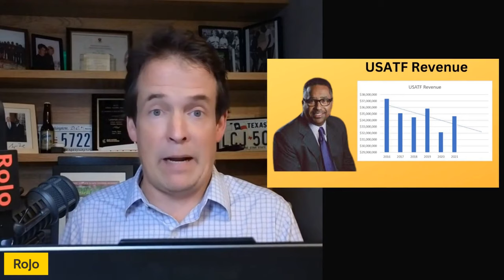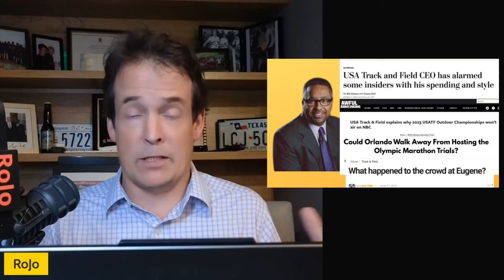USATF CEO Max Siegel is GROSSLY overpaid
LetsRun.com's Robert Johnson makes the assertion that Max Siegel - the head of USA Track & Field- is grossly overpaid. Revenues have been declining since 2016 as has attendance in Eugene and the national championships are no longer broadcast on NBC and yet Siegel was paid $3.8 million in 2021? Do you realize the CEO of the American Red Cross makes less than $1 million a year?

Correction on 11/10/2023 - We just realized the compensation for the USA Swimming CEO is from 2020, not 2021 like for the others. In 2021, the USA Swimming CEO made $1,037,208.

For the best daily coverage of track and field, go to LetsRun.com - the home of running. Support independent journalism, get a nightly podcast from Eugene and get a free t-shirt by joining our Supporters Club today